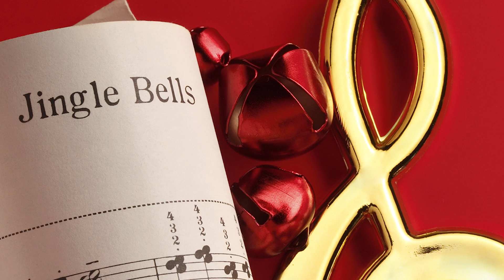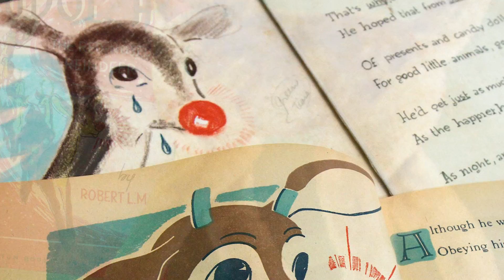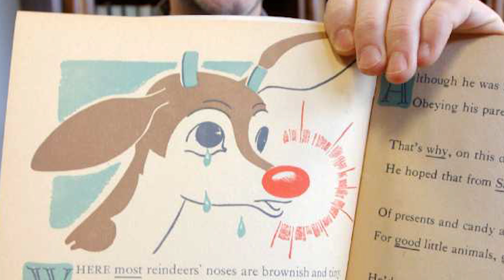Karácsonyi érdekességek, amik ráhangolnak az ünnepekre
Már  a nyakunkon a karácsony és ennek minden előnye, na meg hátránya. Végre  egy kicsit hátra lehet dőlni a munka, vagy suli okozta stresszből, legalábbis a legtöbbeknel, hacsak  nem hagytál mindent az utolsó percre már ajándékok után se kell rohangálnod.
Ilyenkor  fél lábbal már mindenki karácsonyozik, de úgy gondoltuk segítünk, ha esetleg benned még nem 100%-os a karácsonyi hangulat.

0:00 Intro
0:41 Karácsony az űrben
2:11 A legdrágább karácsonyfa
3:58 A legnagyobb ajándék
4:43 Rudolf csak marketingfogás volt
6:40 Karácsonyi filmek
7:42 Kapcsolatok
8:55 Ajándékok